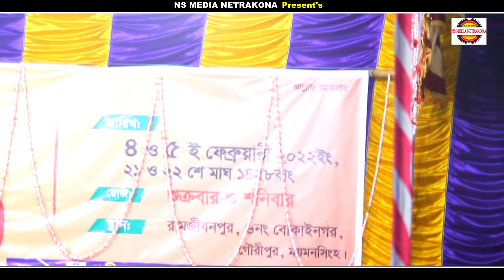নবুয়ত ও বেলায়েত -পালা গান-পর্ব-(১) || হবিল সরকার বনাম মুক্তা সরকার || Hobil Sarkar VS Mukta Sarkar